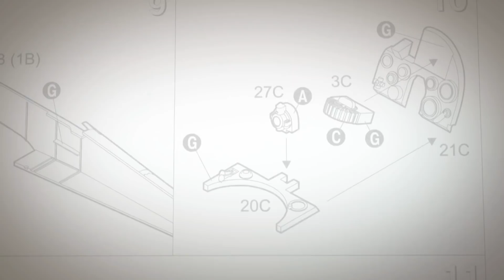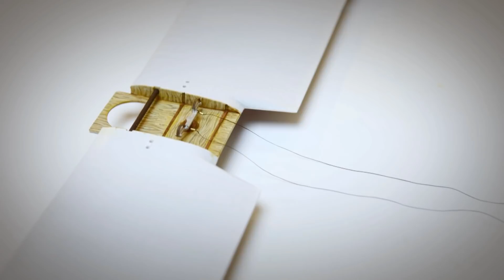Roden RAF SE5a, 1/32, WWI Biplane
Video of assembling a RodenKits.com 1/32 RAF SE5a WWI-Biplane. Tried to link two worlds together: real and virtual 3D... Hope you enjoy my little experiment